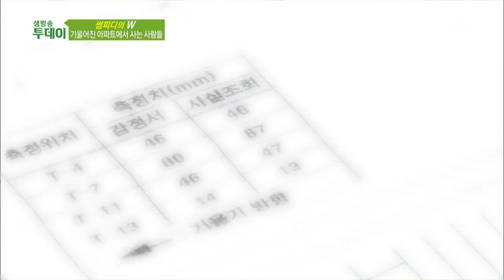기울어진 아파트에 사는 사람들 @생방송 투데이 141103